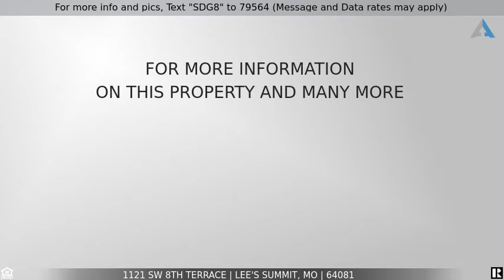Wonderful True Ranch Home in Maintenance Free 55+ Community! 1121 SW 8th Ter, Lee's Summit, MO 64081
to see all the details, images, virtual tour AND current pricing!

To receive info and pictures to your mobile phone, text "SDG8" to 79564.

Welcome home to 1121 SW 8th Terrace, MAINTENANCE FREE LIVING in the 55+ community of The Cottages at Cedar Creek in Lee's Summit. This beautiful cul-de-sac ranch home offers three bedrooms, two full and one half baths, and 1,757 square feet of wonderful living space. This home offers so many updates, including new windows in April 2021, new water heater in 2021, new garage door and opener in February 2021, five year young HVAC, painted exterior just two years ago, AND new flooring. Low monthly HOA fee with maintenance provided, including lawn care, snow removal, and garbage pick-up.

Be welcomed home by a beautiful grassy front yard leading to the wonderful rocking chair covered front porch, an ideal spot to enjoy a cool glass of lemonade and chat with a friend. Enter into the large tiled foyer and notice the beautiful flooring, wood trim elements, and inviting colors found throughout the home.

Continue to the family room with beautiful wood flooring, coffered ceiling with refreshing fan, cozy masonry fireplace framed by built-ins with delightful stained glass windows above, and recessed lighting. Conveniently located off the family room is a wet bar with built-in wine rack, sink and mini fridge. A sliding door leads to the light filled sun room with walls of windows, crown moulding, lighted ceiling fan, and door leading to the backyard. Imagine relaxing in this year-round space or hosting friends.

The splendid eat-in kitchen features gorgeous wood flooring, beautiful and abundant cabinetry, stunning granite counters with undermount sink, full subway tile backsplash with mosaic accents, and pantry. Appliances include the newer smooth surface range, newer built-in microwave, dishwasher, trash compactor, and disposal. The delightful eat-in area features chandelier lighting and an endearing bay window creating light and bright dining.

When entertaining, the formal dining room highlights a vaulted tray ceiling, wood floors, crown moulding, chair railing, and a window overlooking the front yard.

The bedrooms in this home are all oversized, feature new carpet, and in true ranch style, are all on the main level. The spacious master suite features a vaulted ceiling with refreshing lighted ceiling fan, fabulous windows, walk-in closet, and private bath with double granite vanity, tons of cabinetry, and walk-in shower. This home also features two large secondary bedrooms, each with new carpet and lighted ceiling fans, a second full bath with a shower over tub, and convenient main level laundry.

Downstairs you will appreciate the massive, full, unfinished basement with a half bath, built-ins, and tons extra storage, or finish this area for additional living space!

Outside, spend time with family and friends on the deck and patio areas overlooking the grassy and fenced backyard with new gate on the fence. What a perfect spot to enjoy an evening barbecue.

Additional features include an attached 2-car garage with opener and keyless entry, central vacuum, central heating and air, and an in-ground sprinkler system. This home is within walking distance to Hy-Vee, Ace, restaurants, urgent care, and Summit Fair shopping, and provides quick access to Hwy 50 and I-470.

If you are looking to downsize, or just empty-nesting, this is the perfect home for you!

For more information or showing options, call us directly at OR to receive info and pictures to your mobile phone, text "SDG8" to 79564.